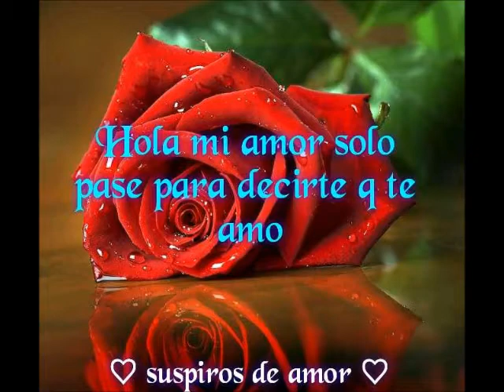UNA CALLE NOS SEPARA